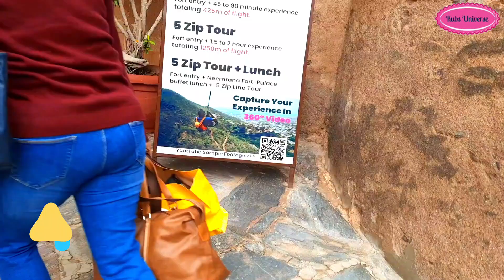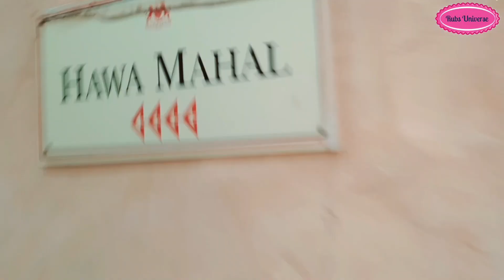Neemrana Fort Palace, Rajasthan | Perfect weekend Getaway | Short trip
Hello Everyone,

This is a different type of video than my other cooking videos. I have visited neemranafortpalace in Rajasthan recently and wanted to share my experience with you guys. Staying at NeemranaHotels and enjoying the heritage, architecture and beauty of nature was beyond our expectations.